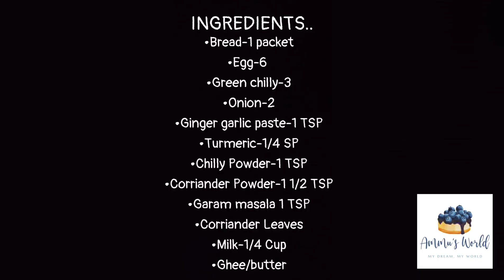EASY BREAD PUFFS | ഈസി ബ്രെഡ് പഫ്‌സ്--ഓവൻ ഇല്ലാതെ ഒരു അടിപൊളി എഗ്ഗ് ബ്രെഡ് പഫ്‌സ് വീട്ടിൽ ഉണ്ടാക്കാം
EASY BREAD PUFFS | ഈസി ബ്രെഡ് പഫ്‌സ്--
ഓവൻ ഇല്ലാതെ ഒരു അടിപൊളി എഗ്ഗ് ബ്രെഡ് പഫ്‌സ് വീട്ടിൽ ഉണ്ടാക്കാം

ബേക്കറി പഫ്സിനേക്കാൾ നല്ല ഒരു പഫ്‌സ് വീട്ടിൽ തന്നെ ഉണ്ടാക്കിയാലോ

അതിഥികൾ വരുമ്പോൾ നിങ്ങള്ക്ക് തിളങ്ങാൻ ഒരു ഉഗ്രൻ നാലുമണി പലഹാരം
ഒരു സ്പെഷ്യൽ നാലു മണി പലഹാരം...

Special Evening Snack which will make you a master chef...